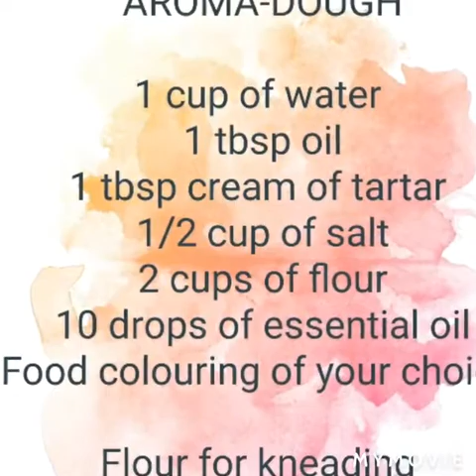Fun with playdough 💚